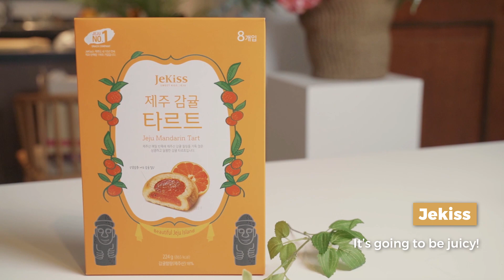KOREA BRAND EXPO in OCEANIA _Jeju Mandarin Tart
[Jekiss Co.,Ltd] Jeju Mandarin Tart

Jeju Mandarin Tart is a delicious and unique pastry that features a filling made from juicy and sweet mandarin oranges grown on the beautiful island of Jeju, South Korea. This product is perfect for those who enjoy sweet treats, and it can be a wonderful souvenir gift that shows the taste of Jeju island.

Jeju Mandarin Tart is available in various packaging options, including boxes that make it easy to give as a gift or share with friends and family. Whether you're looking for a special treat for yourself or a unique gift for someone else, Jeju Mandarin Tart is sure to delight with its bright and refreshing flavors.

[KOREA BRAND EXPO in OCEANIA]
Date & Venue |
 B2B - 18th May (Thu) ~ 19th May (Fri), Sydney Town Hall
 B2C - 20th May (Sat) ~ 21st May (Sun), Overseas Passenger Terminal
Host | Lotte Homeshopping, KOTRA, KOFCA
Support | Ministry of SMEs and Startups, LOTTE, Small & medium Business Distribution Center, Incheon Port Authority
Program |
 B2B - Business Meeting, K-Brand Showcase
 B2C - K-Brand Market, K-POP Medley(A Cappella), K-POP Cover Dance, K-Food Cooking Show